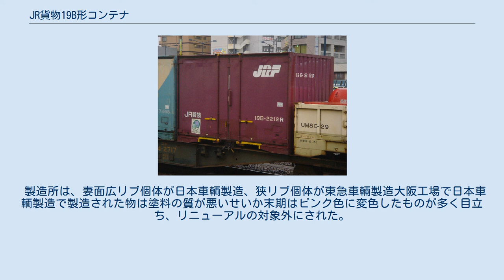JR貨物19B形コンテナ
JR貨物19B形コンテナ（JRかもつ19Bがたコンテナ）は、日本貨物鉄道（JR貨物）が国鉄形コンテナを置き換える目的で1994年（平成6年）から配備した、12ft汎用コンテナである。
 19A形で発生したトラック積載時の問題を解決するため、幅を若干狭くして登場した。
以後の19シリーズコンテナはすべて本形式と同サイズで製造されることとなる。
2013年（平成25年）8月まで最後の一般仕様が製紙輸送で使用されていた。
 両側扉二方開きで、外法寸法は高さ2,500mm、幅2,450mm、長さ3,715mm、自重1.5t。
内容積は18.7m3。
最大積載量は5t。
 外観塗装は19A形の下半分に施されていた黒塗装を省略し、赤紫色（JRFレッド）一色に白でJRFのロゴが配されたものになった。
また製造時期によってJRFロゴのサイズや会社名の表記が異なり、細かなバリエーションが多数存在する。
 更新タイプの19B-2212R。
 蘇我駅にて撮影。
 老朽化が目立つようになり、内張りを張り替える更新工事を施されたものも多かった。
更新されたコンテナは再塗装されデザインの変わった（小さなJRFロゴになった）もの、形式番号の前に丸印がついたもの、型式番号の後に+（プラス）がついたもの・Rの文字がついたものなどがあり多種多様である。
 更新工事は2006年（平成18年）に終了し、更新工事の施工の有無にかかわらず19D形への置き換えが進行し、2013年（平成25年）8月に製紙輸送を最後に一般仕様は全廃になった。
 2007年（平成19年）以降はエコレールマークのシールを順次貼り付けた。
 製造所は、妻面広リブ個体が日本車輌製造、狭リブ個体が東急車輛製造大阪工場で日本車輌製造で製造された物は塗料の質が悪いせいか末期はピンク色に変色したものが多く目立ち、リニューアルの対象外にされた。
 現在は、死重用途のZD19B形に改造された物が残るのみ。